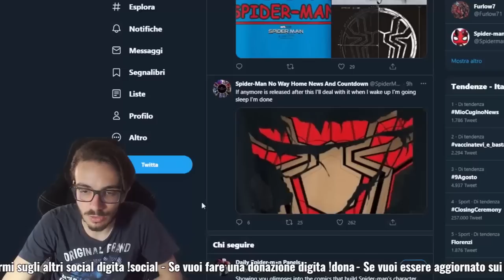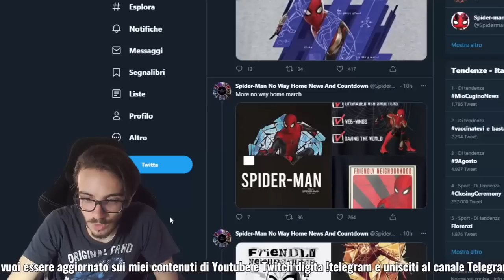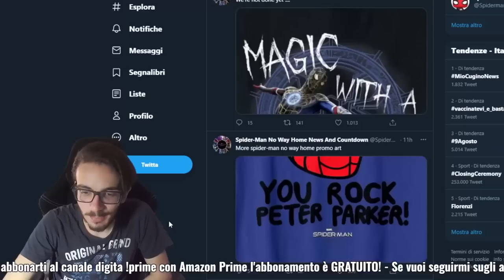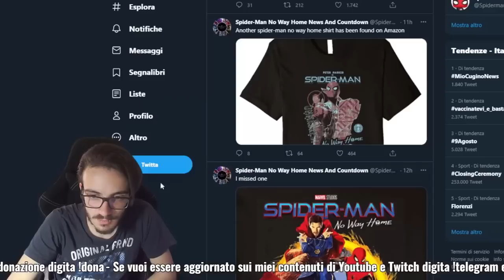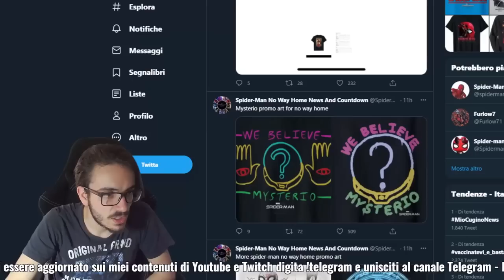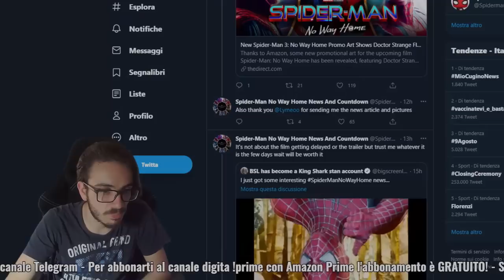Spider-Man No Way Home: Nuove immagini promozionali! Trailer vicino?